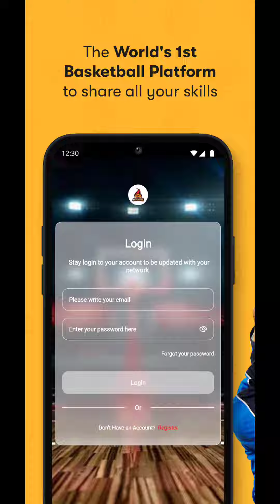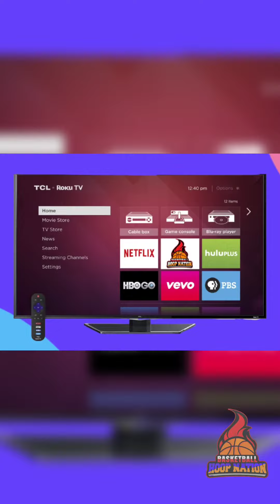"Let Them Cook" Season 2 Ep.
"Let Them Cook"  Season 2 Ep. 4

📷  Credits